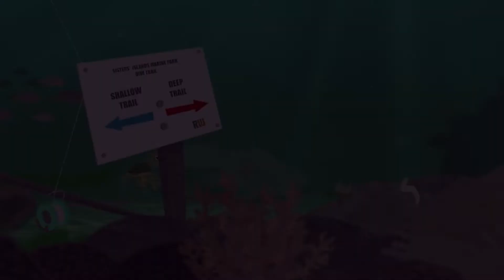PENGEMBARAAN TIM TRAILER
A sneak peek into the full animation.

For book purchase, go to ungupen.com